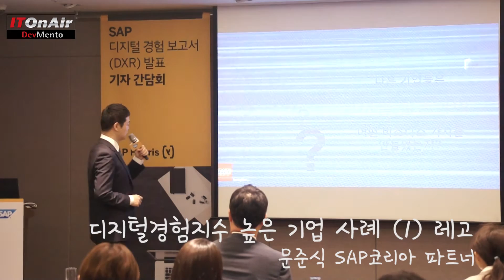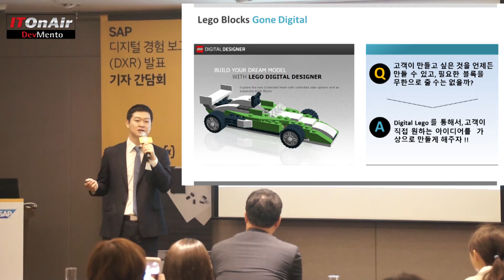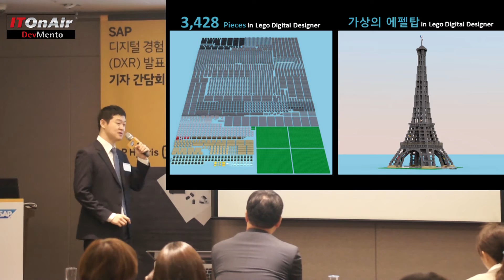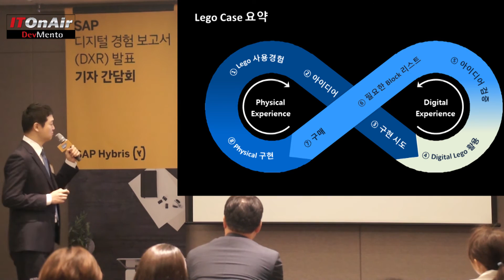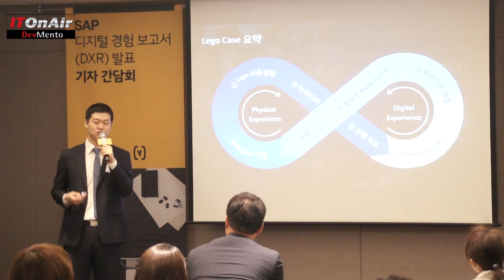레고는 디지털 시대에 어떻게 대처했는가? (디지털레고, 디지털경험 지수 상위사례)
레고는 과연 디지털 시대에 어떻게 대처했을까요? SAP코리아가 디지털경험지수를 발표했는데요. 상위 기업 중 레고 사례에 대해 설명합니다. 레고는 디지털경험과 물리적 경험의 결합을 통해서 고객의 디지털경험을 높일 수 있었다고 하는데요. 어떻게 한 것인지 살펴보시죠.